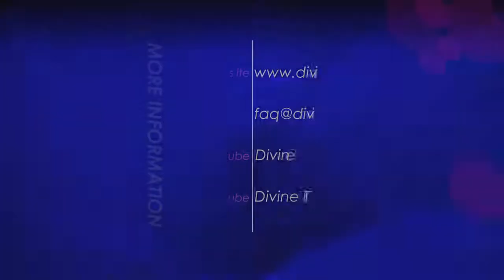Do you tell people they will benefit from what you teach?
10. Do you tell people they will benefit from what you teach?

20121230 Cults S02Q10